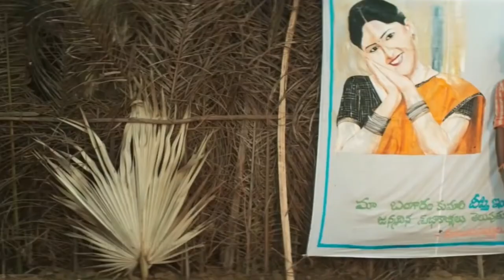Colour Photo Malayalam Movie Review | Aha Video | Sunil | Suhas | Chandni Chuadary | Sandeep Raj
credits to :
Aha Video

Sandeep Raj